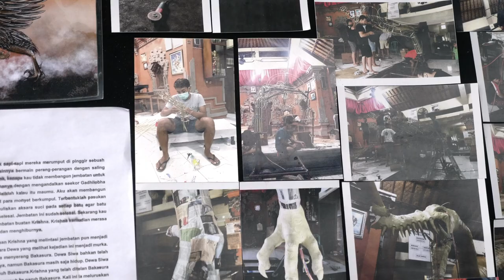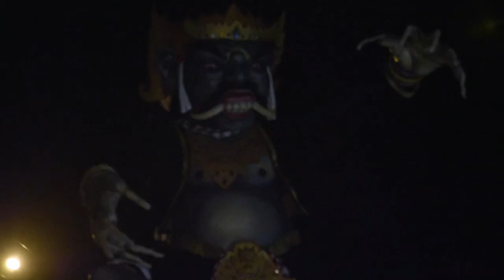NYEPI - Balinese Day of Silence | Hindu New Year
Just a quick update... I'm currently back in Canada spending time with the fam during the COVID- 19 shenanigans. As I had to leave Bali just a few days before Nyepi was held I, unfortunately, didn't get a chance to partake in this year's ceremony. However, since I am currently self-isolating I thought what better time to go through my old hard drives and allow some of my past adventures to see the light of day. So with that being said, here's a piece I put together from last year's 2019 Nyepi ceremony which my buddy Moe and I attended. Hope you guys enjoy and as always... I appreciate you!

~ A little more on Nyepi itself ~

What is Nyepi? If you’ve never been to Bali before in March, then it’s likely that you’ve never heard of this holiday. It is the most important Balinese Hindu celebration, which marks the turn of the New Year in the Caka Calendar (one of the calendars that Balinese abide by). Nyepi is a silent day that that occurs for 24 hours during March, each year, following the new moon. It is a day of compulsory quietness (A.K.A. an introvert's dream!) that is reserved for self-contemplation. Anything that may interfere with that purpose is restricted.

Nyepi is a time of purification prior to the New Year. All of the evil spirits that have been lurking over this island paradise are metaphorically told to pack their bags and scram! This is represented through a series of events that occur in the lead up to the sacred holiday. The day of silence influences the malevolent spirits into believing that there is no one left on the island; thus, causing them to leave. This video is